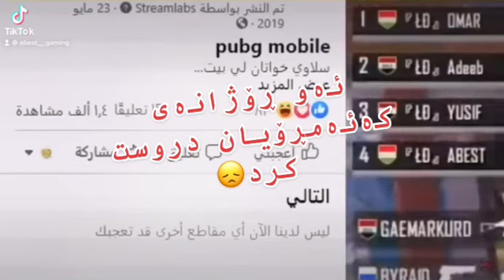🟢ئەبێست سەیری یەکەم لایڤی خۆی ئەکات😢😢